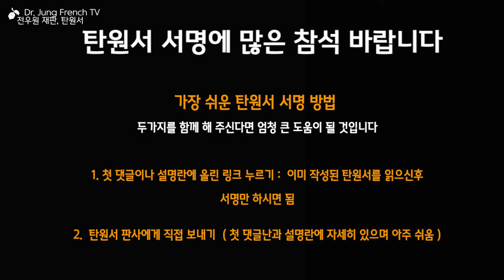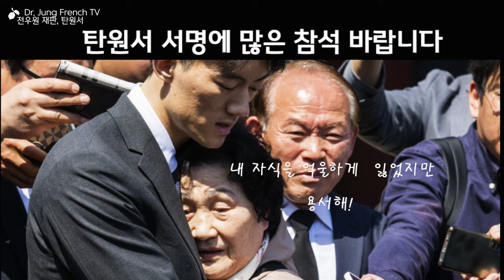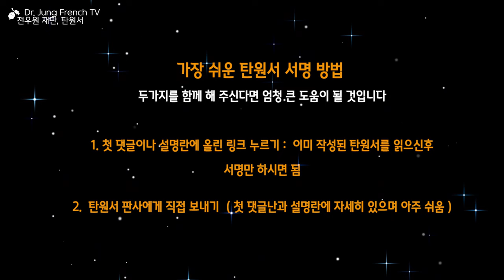전우원, 팩트와 재판 / 163강 / Music History for 6K by Dr. Jung French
163강. 전우원 재판 날짜가 나왔습니다. 전우원과 함께 하는 많은 분들이 한국에서 탄원서 서명운동 중이며,   여러분의 작은 정성은 대한민국을 진심으로 사랑하는 소박한 한 청년의 미래이며 희망입니다.  많이 참석 해 주셔서 서명 목표 달성 되길 간절히 바랍니다.  Dr. Jung French

탄원서는 이미 작성된 곳에 '서명' 과 '직접 법원에 보내기' 가 있는데  원하시는 것을 선택하시고, 둘다 해 주신다면 큰 도움이 될 것입니다.
 탄원서에 서명하기 :
아래 링크 누르신후, 탄원서 보기 가장 아랫단에 서명하시면 됨 (첫 댓글에도 링크 있음)

직접 판사에게 탄원서 보내기 :
탄원서 방법 온라인에서 참고하기 / 사건번호는 필수로 기록해야하며 네이버 카페 'Hope with 전우원' 이나 저에게 문의하시면 번호 알려줌.

 주소: 서울 특별시 서초구 서초중앙로 157 서울 중앙지방법원 형사접수실 ( 봉투에 사건번호, 탄원서 재중 쓰기 ), 신분증 사본 첨부 ( 주민등록증 뒷번호는 지우고 복사해서 보내도 됨 )
우편번호 : 06594  전화번호 : 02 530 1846